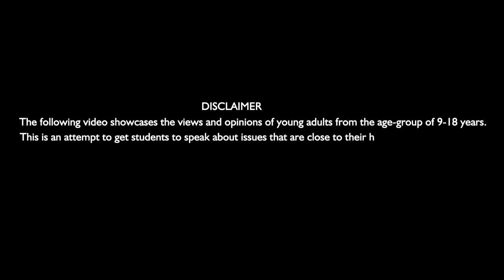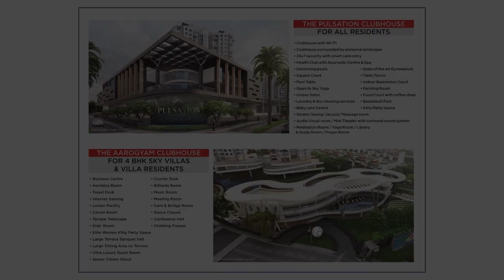What do I want to be when I Grow Up I Shivani Rao I New Era School I Scribido Talks @ Nashik City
(Junior Category) Shivani's personal story tells us why she is so passionate about becoming a Medical Researcher and why losing a sibling is an incomparable loss for her.